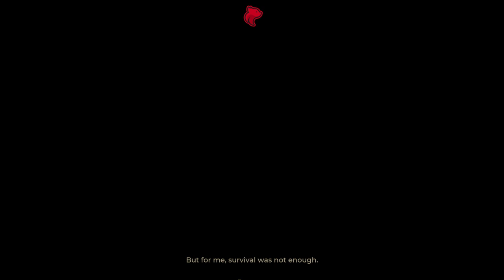War Mongrels - Part 1 (Let's Play)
War Mongrels Let’s Play by Casas Plays, formerly known as CasasClay.

War Mongrels is an isometric real-time tactics game that takes place on the eastern front of World War II. Dynamic and tactical gameplay with stealth elements, tightly packed into a dark, fascinating story! Play on your own or in online co-op.